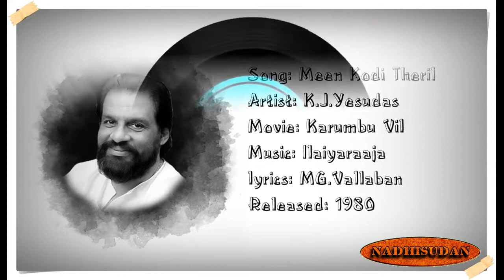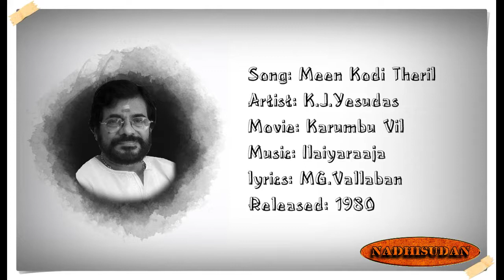மீன் கொடித் தேரில் - Meen Kodi Theril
Song: Meen Kodi Theril
Artist: K.J.Yesudas
Movie: Karumbu Vil
lyrics: MG.Vallaban
Released: 1980